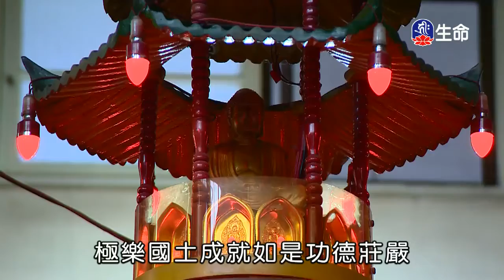日月禪寺晚課-1_晚課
晚課_日月禪寺晚課。